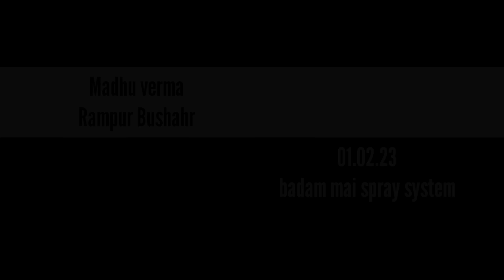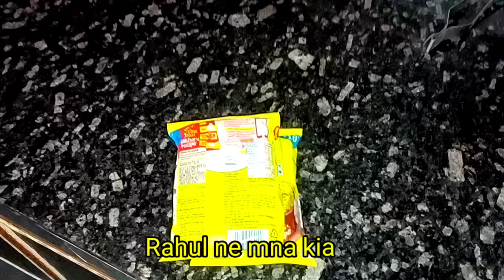बादाम (Almond) T.S.O spray in winter's || almond Orchards ||Girl from North